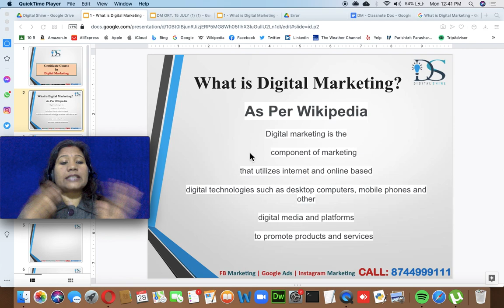1. What is Digital Marketing ?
Learn Digital Marketing Online - Lean- Do - Get Result

Review of Digital Marketing Courses, Institute, Classes, Platform, Event, eBook, Tools

Let's Make Your Business Digital With Digital Marketing Corporation.
Join Our Most Advanced Digital Marketing Course.

Digital Marketing Corporation - Best Digital Marketing Institute
B-127, Ground Floor, B Block, Sector 2, Noida, Uttar Pradesh 201301